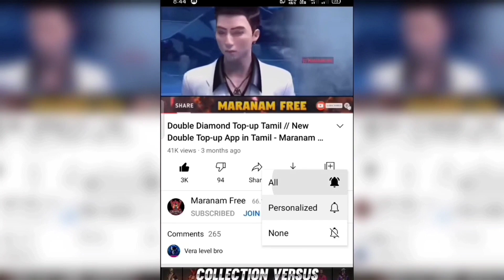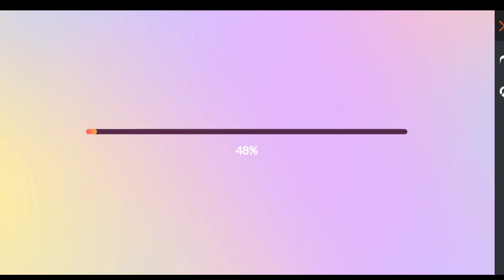BTS LUCKY WHEEL EVENT 💥 NEW FFWS EVENT 🔥 TODAY NEW EVENT IN FREE FIRE